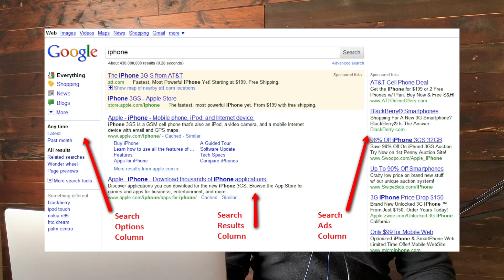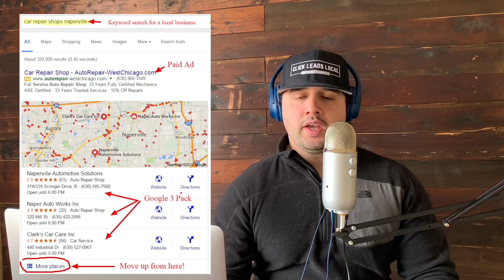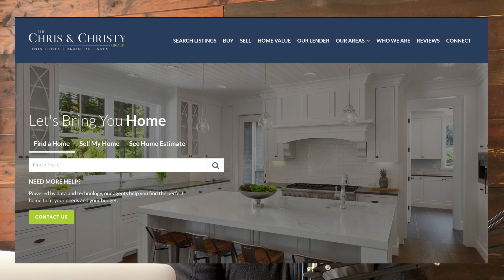Google My Business - Why It's More Important Than Your Website - Local SEO 2020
This is a step-by-step guide Google My Business video that discusses why GMB is more important than your website in 2020. Google My Business is an extremely powerful and smart platform for local businesses can be used to generate leads, new business, and get more customers.

However, there is a right way and a wrong way to set GMB up.

Learn how to optimize your Google My business listing for maximum reach in your local area in 2020 and attract more clients than ever.

This is the most comprehensive google my business tips and hacks you will find on YouTube.

This video is perfect for any local businesses, google my business beginners, and even the best SEO marketing in 2020.

Google my business can do everything that your website can do. It can call, get directions, leave reviews, post photos and videos, and even message.

Google and Google my Business work together to use something called no click searches to keep you in the search engines.

GMB shows up higher than organic websites and this make google my business a more important asset overall.

We are able to help get more Google reviews and optimise your Google my business listing quickly!